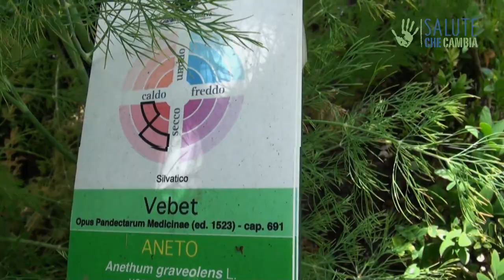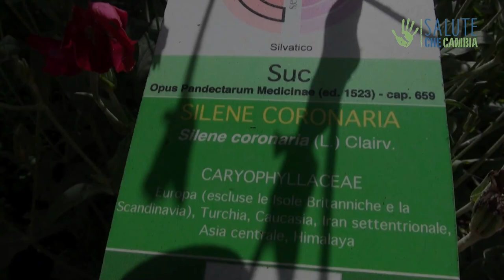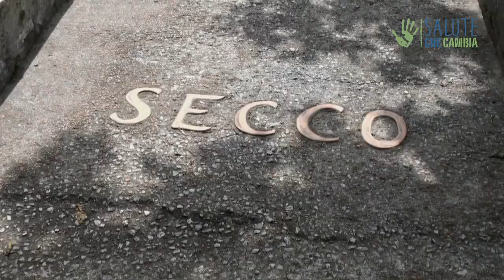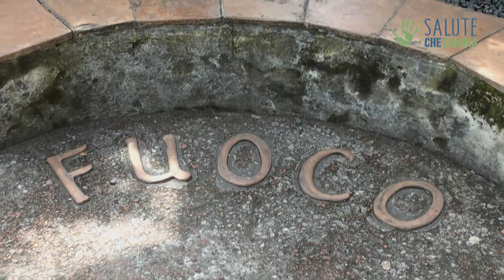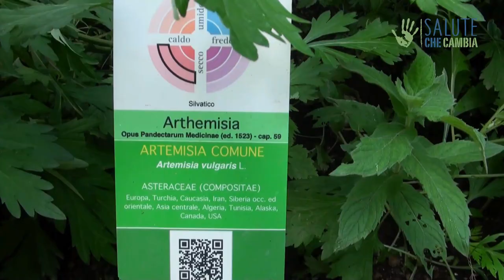#4 Il Giardino della Minerva: il più antico orto botanico d'Occidente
Gli orti botanici nacquero nel Medioevo con un obiettivo principale: insegnare agli studenti delle scuole di medicina a riconoscere le piante terapeutiche. E questo è stato dalla sua nascita il ruolo del Giardino della Minerva, il più antico orto botanico d'Occidente nato a Salerno per iniziativa della Scuola Medica Salernitana, la prima e più importante istituzione medica d’Europa. Ne abbiamo intervistato l'attuale direttore, il dottor Luciano Mauro.

Intervista e riprese: Annalisa Jannone